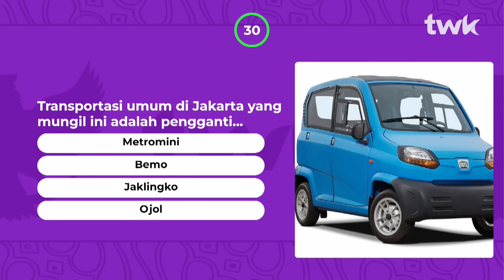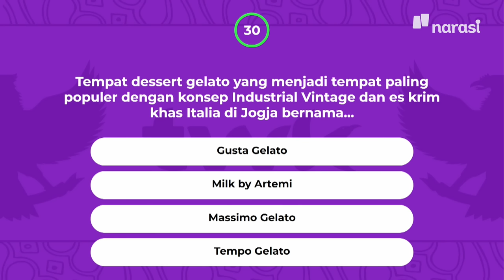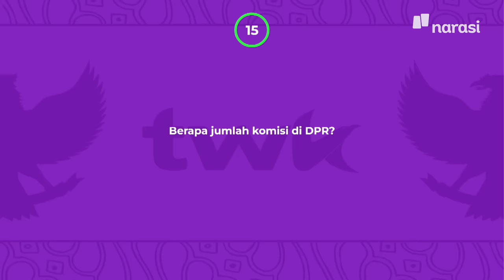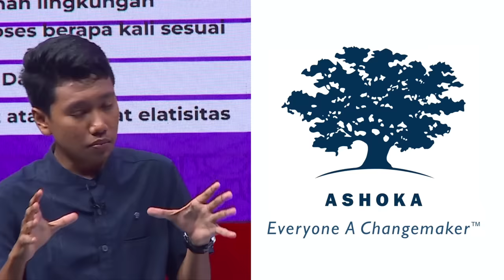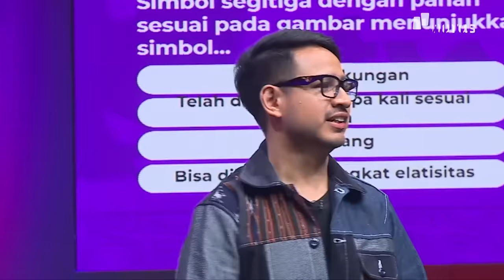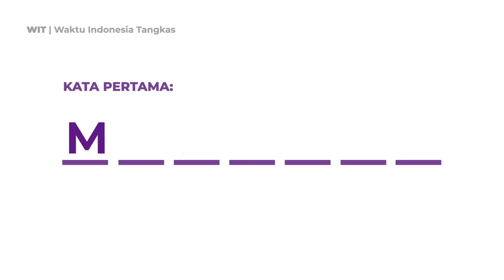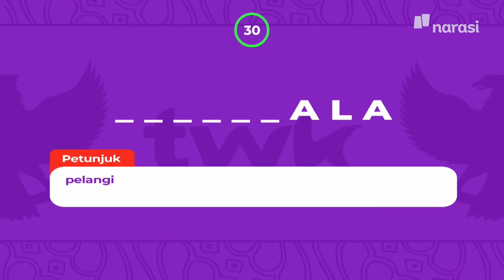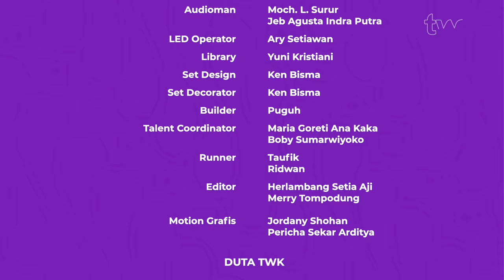(S03E08) UHO VS IPB: Laga Tersengit di 16 Besar! | Tes Wawasan Kebangsaan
Mahasiswa dari Kendari berhadapan dengan para mahasiswa Bogor!

mahasiswa dari Universitas Halu Oleo berhadapan dengan mahasiswa dari Institut Pertanian Bogor!

Halu Oleo sebagai pendatang baru di TWK harus langsung berhadapan dengan IPB yang season lalu maju sampai ke babak 8 besar! Apakah IPB bisa kembali masuk ke perempat final? Ataukah Halu Oleo akan mematahkan hal tersebut? Semua pertanyaan Warga Kebangsaan akan terjawab di episode ini!

(Narasi)